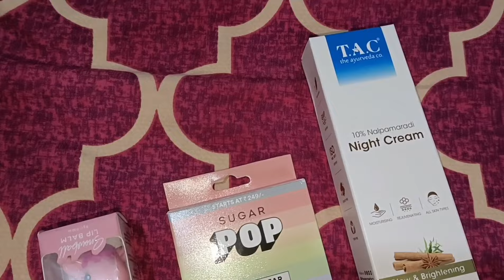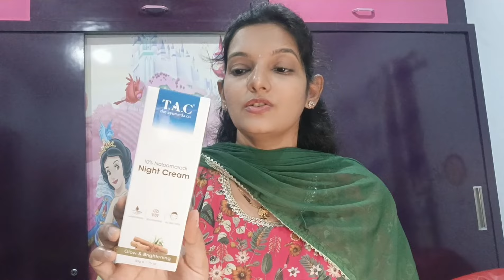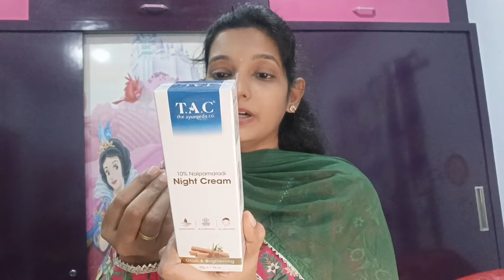☺️8ఏళ్ల స్నేహం ఇలా కలిసాము/పాప కొత్త necklace ఎలా ఉందో చెప్పండి /Amazon లో sale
Amazon Prime Day Sale is live from 20 - 21st July🤩 🛍️
Get 50%-80% on 1500+ top brands and Same Day delivery on over 4 Lakh+ styles!

Buying Links :

1.  Janasya Women's Pink Georgette Digital Floral Printed Kurta with Palazzo and Dupatta(SET757-KR-PP-R-M)

2.  TAC - The Ayurveda Co. Kumkumadi Day Cream with Spf 20 for Spot & Blemish Removal, Moisturising Face Cream for Glowing Skin, for Women & Men - 50Gm

3.  SUGAR POP Longwear Compact 03 Honey - 9 gm | For Medium Skin Tone, Golden Undertone | UV Protection | Pore Minimizing | Medium Coverage

4.  Neutrogena Deep Clean Foaming Cleanser, 50g

5.  TAC - The Ayurveda Co. Methi Natural Hair Shampoo for Smooth & Soft Hair with Methi & Bhringraj Oil, for Hairfall and Dandruff Control, Women & Men, Sulphate & Paraben Free, 250ml

6.  RENEE Princess Snowball Lip Balm 3gm for Pre-teen Girls | Color - Pink | Enriched With Shea Butter, Cocoa Butter & Vitamin E| Cruelty Free & Vegan